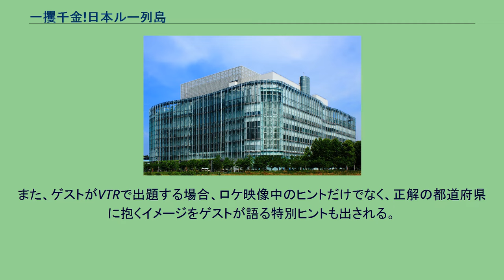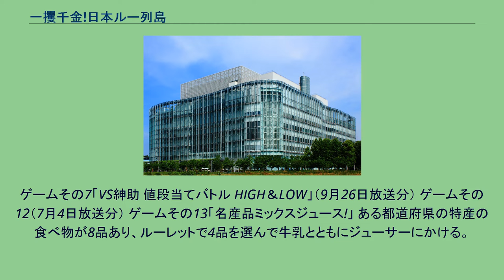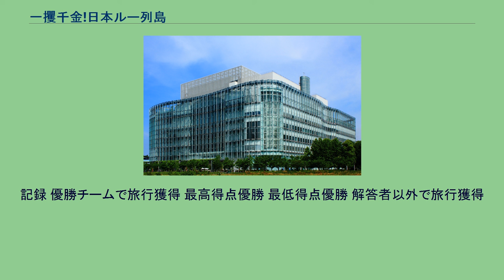一攫千金!日本ルー列島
『一攫千金!日本ルー列島』（いっかくせんきんにっぽんルーれっとう）は、2008年4月11日から2009年2月6日までフジテレビで毎週金曜日の21:55 - 22:52（JST）に放送されたゲーム番組を兼ねたクイズ番組である。
2008年1月3日にスペシャル番組として放送されたのが最初の放送。
「答えは全て都道府県」がコンセプトの県民性をテーマにしたクイズ番組。
パイロット版として、2008年1月3日に単発特番が放送された。
放送開始から約半年間は、VTRを見てそれがどこの都道府県であるか当てるというものだったが、その後、アンケートクイズで日本国民の世論を予想する内容に変わった。
金曜22時台の1時間番組は1981年から1984年に放送された金曜劇場以来33年6カ月ぶり。
メイン司会（総支配人） サブ司会（副支配人） 進行（アシスタント） 芸能人2人1組（例外的に3人1組のチームがいる場合があり、特番では1チーム4～5人、3時間SPでは最多の8人なる）の、4組（緑・黄・橙・桃）による対抗戦で、各組3000点分のチップを持った状態でスタート。
ある都道府県が何かで日本一であることや珍しい風習、局地的にはやっているトレンドなどを紹介。
それがどの都道府県のものなのかを予想する。
日本地図をルーレットのベット盤に見立て、その上に手持ちのチップを100点単位で賭けるという形で、予想を行う。
なお、賭けられるのは1カ所のみ。
チップの種類は100点、1000点、2000点、1万点、10万点、100万点、紳助さん人形の7種類。
賭け方や配当は以下の通り。
出題VTRには必ず、名産品が映っているなど、ヒントが隠されている。
しかしほとんどのヒントは分かりにくく、そのたびに解答者や島田紳助が突っ込む光景もしばしばある。
ただし、6月20日放送分ではウソのヒントも隠されていた。
また、ゲストがVTRで出題する場合、ロケ映像中のヒントだけでなく、正解の都道府県に抱くイメージをゲストが語る特別ヒントも出される。
正解発表では、中野と松尾が腕を回して、「回れ!ルー列島!」と声をかける。
的中すれば、賭けた場所に応じた倍率だけチップが増えて返ってくる。
外れた場合は、賭けたチップはそのまま没収される。
最終問題に限り、現段階での得点が低いチームから賭ける。
高得点チームが正解の可能性の高い所に賭けた場合、低得点チームが強制的に移動しなければならなかったり、1チーム優勝の可能性が消えることもある。
その後、相手チームの賭けた場所を見て、逆転可能な場所に変更してもよい。
ボーナスチャレンジを除き4問出題する。
最終的にチップを最も多く所持していた組が、ファイナルチャレンジの挑戦権を獲得できる。
2008年11月7日放送分以降のレギュラー放送は、4対4の2チーム対抗戦になり、また都道府県を予想する問題がなくなり、すべてアンケート結果を予想する問題になった（12月5日のスペシャルでのみ、都道府県を当てる問題が復活した）。
最初に、ルーレットでこの問題のテーマ（アンケート対象者や、質問内容など）を発表。
テーマに沿って150人に聴いたアンケートが出題され、そのアンケートの上位10項目の回答を予想する。
1人1回ずつ口頭で答えて、答えた項目がベスト10に入っていれば、その項目の回答人数×1千点を獲得。
4人が3回ずつ計12回答えた後、まだ正解されていない順位があった場合は、最後に島田紳助も答える。
紳助が答えた項目がベスト10に入っていた場合、その問題で獲得した点数が半減される。
これらを含めたアンケートに関する問題を行い、合計点が多かったチームがファイナルチャレンジの挑戦権を獲得。
正解発表時には、中野と松尾が「回れ!ルー列島!」とコールする。
前述の通常問題の他に、コーナー名のある問題がいくつかある。
女子高生 トレンド白書 超有名人が行く!全国自分で知名度調査!! 日本全国 イケメンFILE 「3つの日本一」問題 このお得物件 ナニ県? 全国美味しいものタダ紀行 コレ何ですか? ゲームその1「都道府県当てクイズ」 ゲームその2「2008年話題クイズ」 2問目と3問目の間で実施。
都道府県に関するクイズやゲームを行い、持ち点を稼ぐ。
ゲームその1「並べ替えクイズ」（5月30日放送分） ゲームその2「VS紳助　ドボンはイヤよ！」（6月...